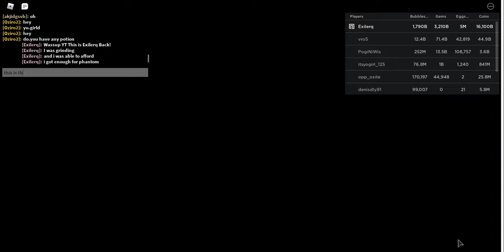Buying Phantom from Traveling Merchant!